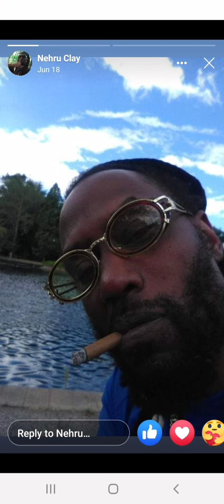Roola Creation Jack That Smoke (Beat By Gravy Beats)